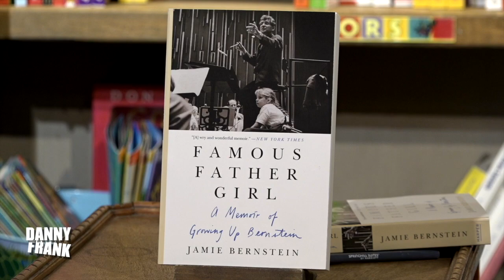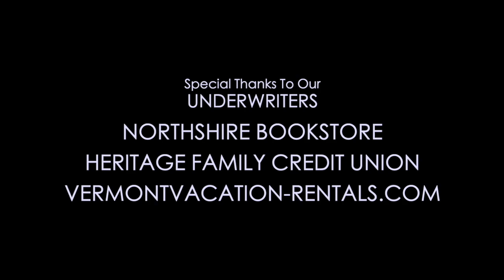Danny Frank – Guest, Jamie Bernstein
Jamie Bernstein joins Danny to discuss her acclaimed memoir, “Famous Father Girl.”